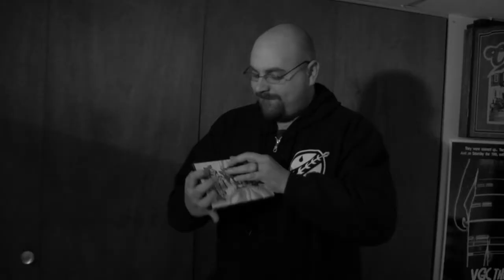Our Day with Walter Day DVD Commerical by Persistent Product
Now Available "Our Day with Walter Day and The Best of Season 1 of the Twin Galaxies Show" on DVD. Now see the complete (25 minutes more) special interview with Walter Day about his retirement from Twin Galaxies.